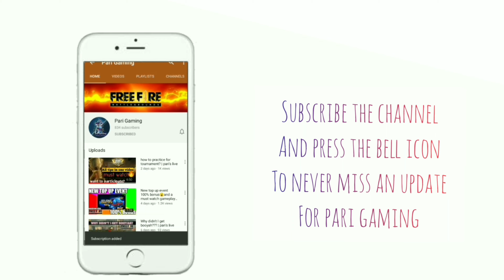When you have K!ll chor SQUAD - PARI GAMING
⚔️ Our guild 𝗣𝗚 𝗔𝗥𝗠𝗬 - 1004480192

1. Garena Free Fire Indonesia Live
2. Garena Free Fire Brazil Live
3. Garena Free Fire Brasil Live
4. Garena Free Fire India Live
5. Garena Free Fire Singapore Live
6. Garena Free Fire Thailand Live